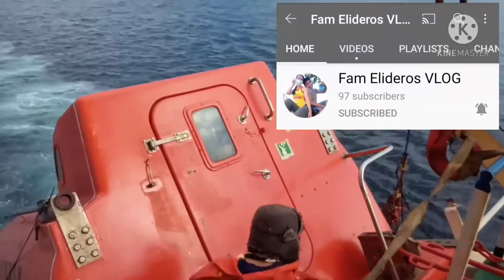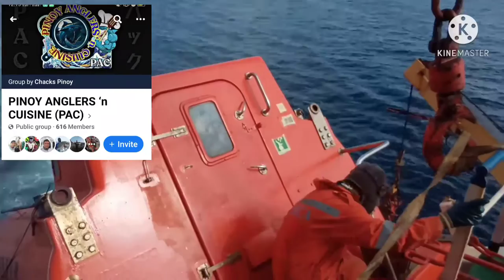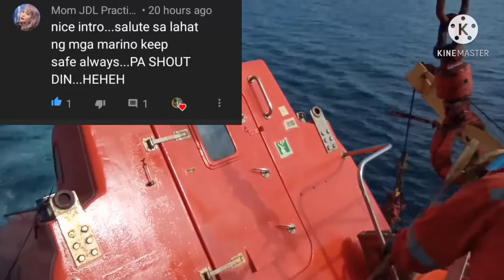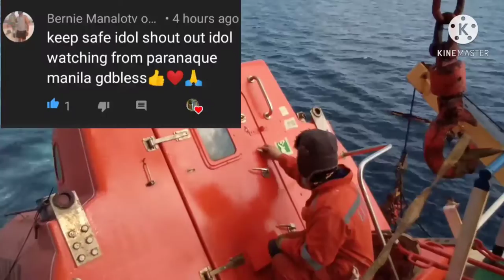RENEW PAINT OF FREE FALL LIFE BOAT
HOW TO RENEW PAINT OF FREE FALL LIFE BOAT